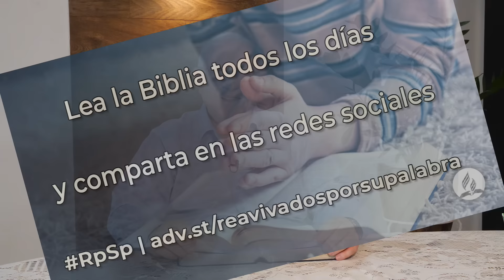Ezequiel 46 - Reavivados Por Su Palabra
Dios nos pide un orden en nuestra adoración, y desea que continuamente podamos estar en relación con él.